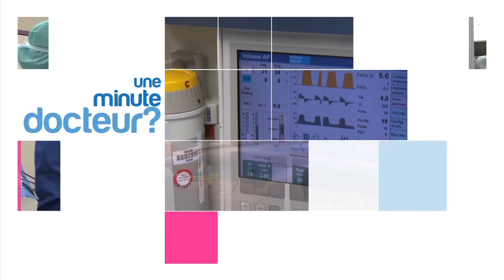Les avantages de la friction hydro alcoolique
1 minute, docteur ?
Le Pr Didier Pittet, médecin-chef du service Prévention et contrôle de l’infection aux Hôpitaux universitaires de Genève et le Pr Stephan Harbarth, infectiologue dans le même service, précisent certaines notions relatives aux infections nosocomiales.
Complément à l’émission Pulsations TV, le magazine santé des HUG de juin 2015 sur la lutte contre les infections nosocomiales.